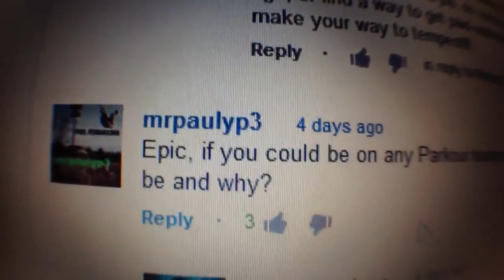"Parkour Teams?" - Epic FAQ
Ask me anything! The question with the highest likes or the most frequent question asked will be answered in the next video! =)

Info on the Olloclip for iPhones!